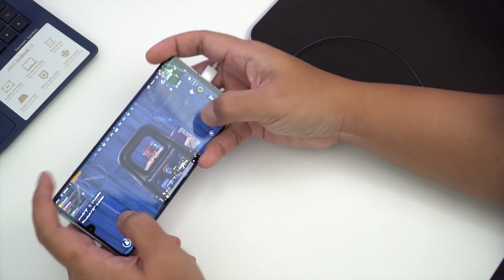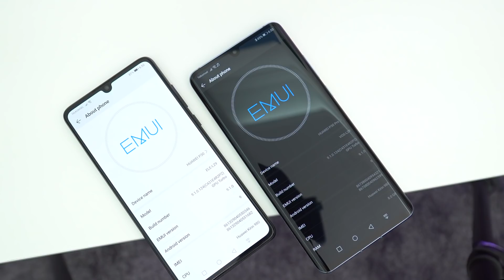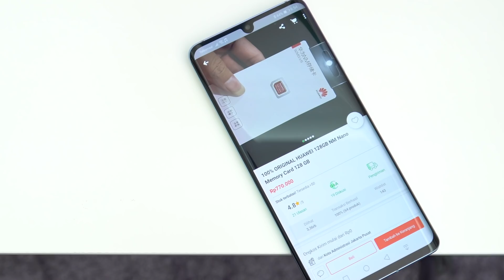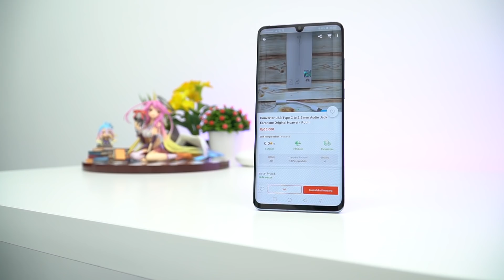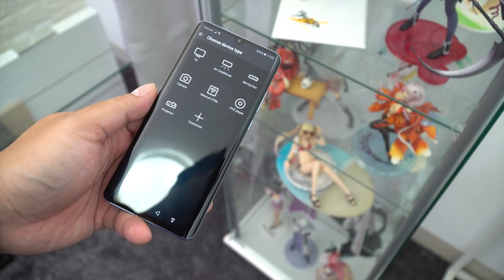Huawei P30 Vs P30 Pro : Bedanya Banyak Amet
Selisih 3 Juta, ko bedanya banyak banget siih ?? rugi dong ??